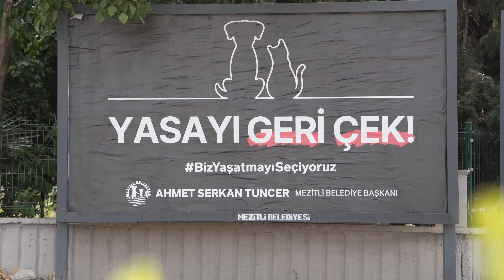Başkan Tuncer'den Hayvan Hakları İçin Cesur Adım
Mezitli Belediye Başkanı Ahmet Serkan Tuncer, sokak hayvanlarının öldürülmesini öngören yasa teklifine karşı önemli bir duruş sergileyerek kamuoyunu bilgilendirmeyi amaçladı. Başkan Tuncer, Mezitli’nin çeşitli bölgelerine "YASAYI GERİ ÇEK" yazılı billboardlar astırarak bu konuda Türkiye'de bir ilki gerçekleştirdi. Billboardlarda, sokak hayvanlarının yaşam hakkının savunulmasının önemine dikkat çekilerek, yasa teklifine karşı durma çağrısı yapıldı.

Başkan Tuncer, ötanazinin çözüm olmadığını ve her canlının yaşama hakkının korunması gerektiğini belirtti. Açıklamasında, “Sokak hayvanlarına yönelik Hayvanları Koruma Kanunu’ndaki ‘öldürme’ hamlesine kesinlikle karşıyız. Bu uygulama, savunmasız sokak hayvanlarının yaşam hakkını ellerinden alarak hayatlarına son vermeyi öngörüyor. Yasaların amacı, yaşamı korumak ve desteklemektir. Sokak hayvanları sahipsiz değildir; onlar bizim can dostlarımızdır ve hepimizin sorumluluğundadır” ifadelerini kullandı.

Başkan Tuncer, sokak hayvanlarının korunması için barınma, beslenme ve sağlık hizmetlerine erişimlerini güvence altına almak amacıyla adımlar attıklarını vurguladı. Ayrıca, sokak hayvanlarının kısırlaştırılması, aşılama programları ve hayvan dostu barınakların sayısının artırılması gibi sürdürülebilir çözümler üzerinde çalıştıklarını belirtti. Başkan Tuncer, toplum bilincini artırmak için başlattıkları billboard kampanyasının, sokak hayvanlarının haklarına saygı duymanın ve korumanın insanlık onurunun bir parçası olduğunu ifade etti.

“Mezitli olarak, bu zulme karşı çıkıyor ve sokak hayvanlarına birlikte sahip çıkıyoruz!” diyerek sözlerini sonlandıran Başkan Tuncer, yasada yapılacak her türlü düzenlemede sokak hayvanlarının yaşam hakkının öncelikli olarak ele alınmasını talep etti.